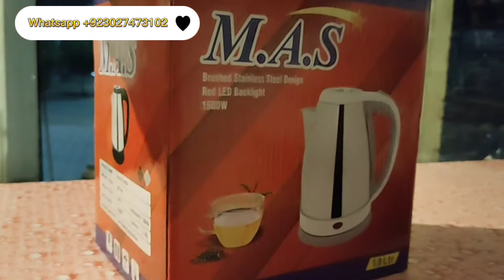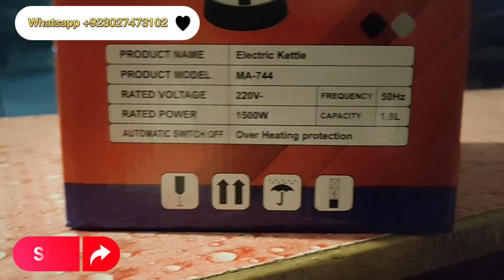M A S Electric Kettle Brushed Stainless Steel Design Red LED Backlight 1500W